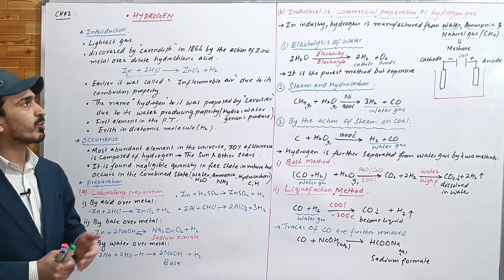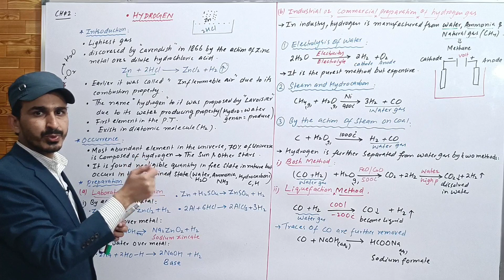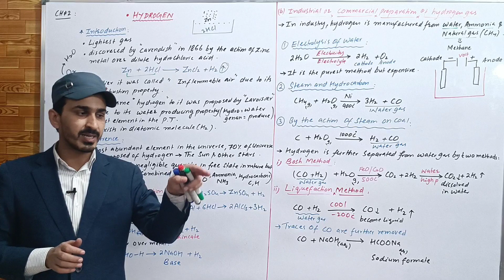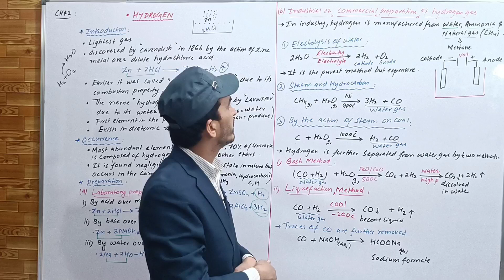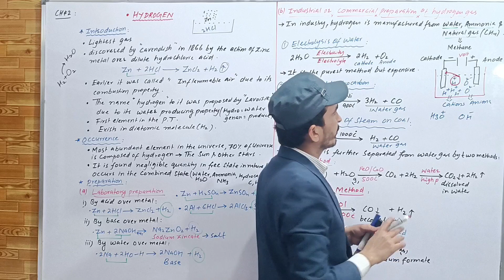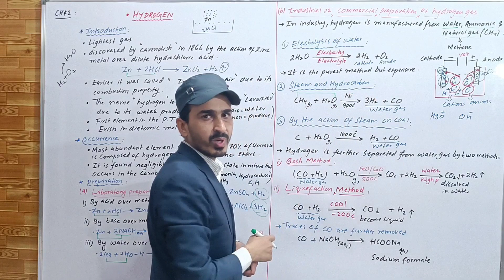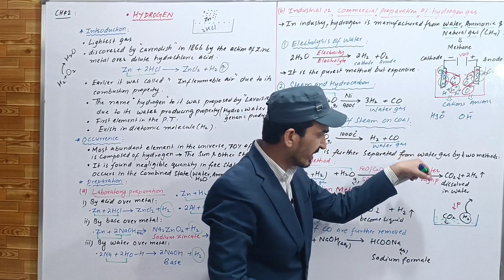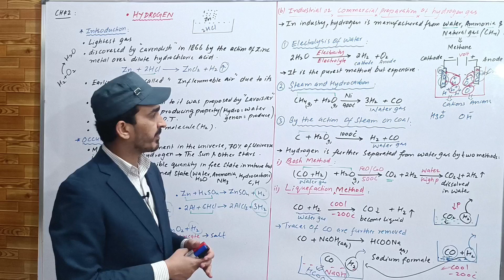Chemistry 12 | Inorganic | CH # 02 | HYDROGEN | Lec # 01| Introduction |Preparation of hydrogen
Chemistry12 | Inorganic | Unit # 02 | HYDROGEN | Lec # 01| Introduction |Preparation of hydrogen
MR.ChemistryJO
ned aku kpk sindhboard punjab board
ClassIX Class X#ninthclass#MR.ChemistryJO